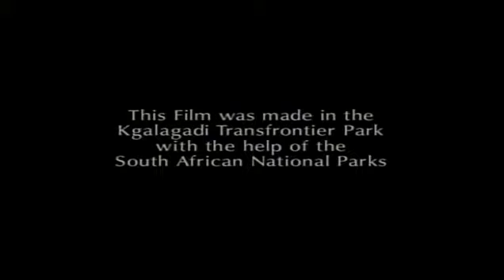Çitalar belgeseli | Çitaların avlanması | Türkçe belgesel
Merhaba. Ben sizler için doğa belgeseli, hayvan belgeseli, uzay belgeseli ve daha pek çok hoşunuza gidecek içerikler yayınlıyorum.

hayvan belgeseli türkçe,
hayvan belgeseli national geographic türkçe,
hayvan belgeseli izle,
hayvan belgeseli trt belgesel,
hayvan belgeseli aslanlar,
hayvan belgeseli avlanma,
hayvan belgeseli aslan,
hayvan belgeseli aç,
hayvan belgeseli av,
hayvan belgeseli afrika,
hayvan belgeseli hayvan belgeseli,
belgesel hayvan belgeseli,
canlı hayvan belgeseli,
hayvan belgeseli çita,
çok vahşi hayvan belgeseli,
hayvan belgeseli türkçe dublaj,
doğa hayvan belgeseli,
en vahşi hayvan belgeseli,
discovery hayvan belgeseli,
hayvan belgeseli en iyi,
evcil hayvan belgeseli,
hayvan belgeseli full izle türkçe,
çita,
çita belgeseli,
çita belgeseli,
çita belgeseli 2019,
çita belgeseli izle,
cıta belgesel izle,
belgesel aslan çita,
çita belgeseli trt belgesel,
belgesel izle çita ve ceylan,
kral çita belgeseli,
yavru çita belgeseli,
çita hız belgeseli,
trt belgesel çita,
trt belgesel çita ve yavrulari,
vahşi hayvan belgeseli,
hayvanlar,
vahşi hayvanlar